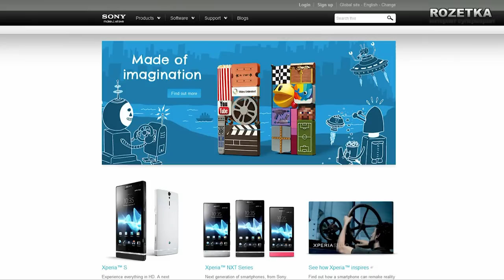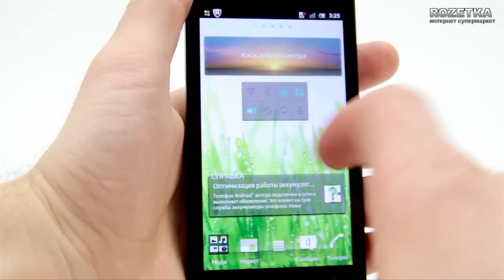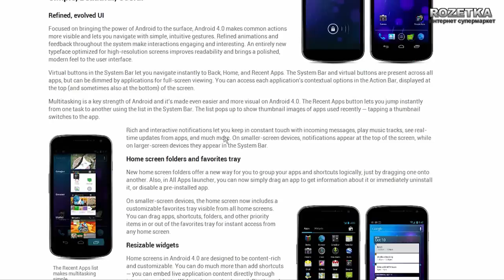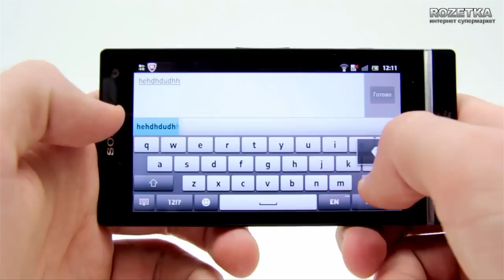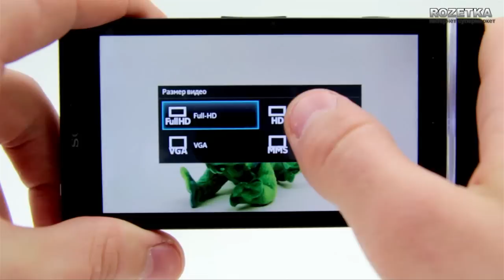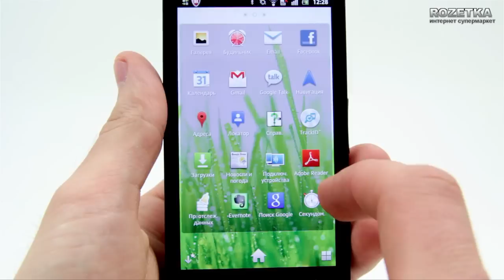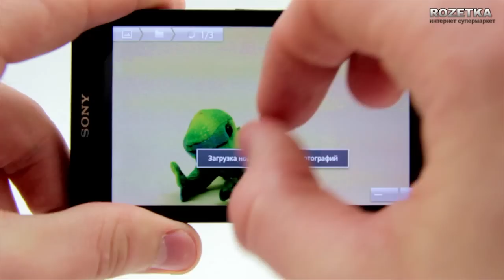Смартфон Sony Xperia S LT26i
Видеообзор смартфона Sony Xperia S LT26i. Подробнее об устройстве